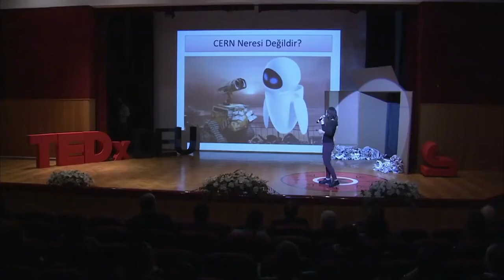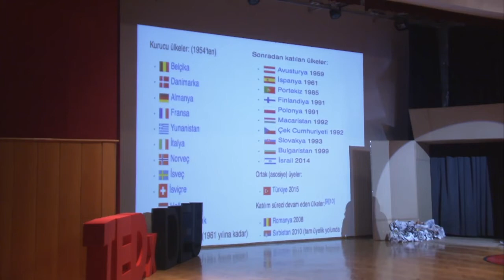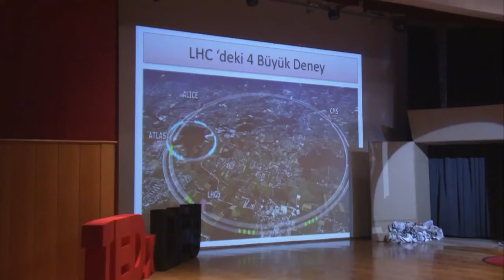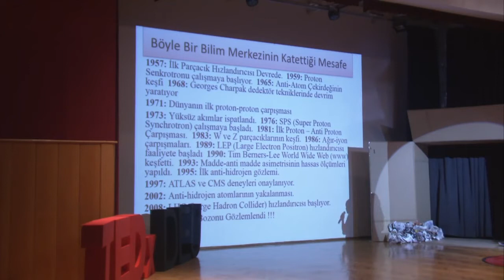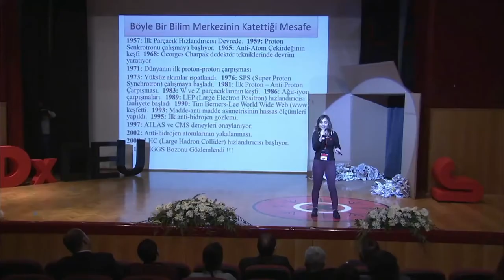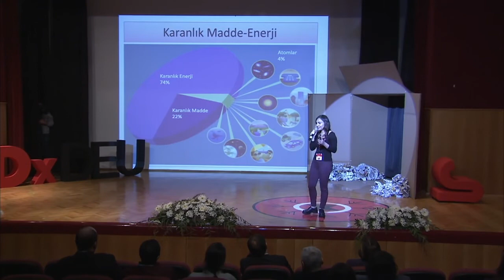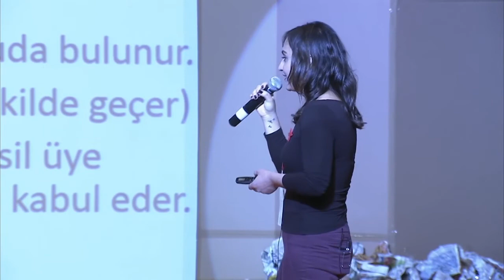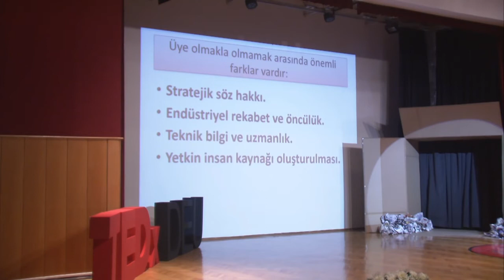What is not CERN / CERN Ne Değildir | Sevgi Tekten | TEDxDEU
Describing CERN for non-science people and inviting them to look in an out of box approach for science. "At nights we look up to the sky and believe that our whole universe is made of shining matters (stars) and looking at these magnificient shiny things is also fun (at least for me) because it's so mysterious. When I found out that the real secret of the universe wasn't in the things in the light but rather the things hiding in the dark and that this dark matter-energy made up 94% of the universe and that we could only see the 4%, I thought that as a physicist I have to get into this mysterious world. And for this I went to Turkey's far east part (Kars) to start this magical CERN journey even though I was a person that had never been to the east of Ankara.
Arş. Gör. Sevgi TEKTEN / Kafkas Üniversitesi, KARS This talk was given at a TEDx event using the TED conference format but independently organized by a local community.